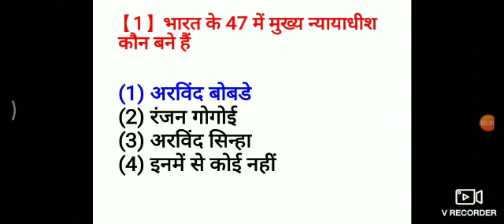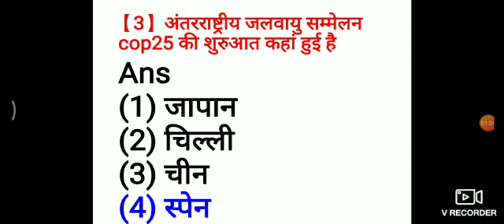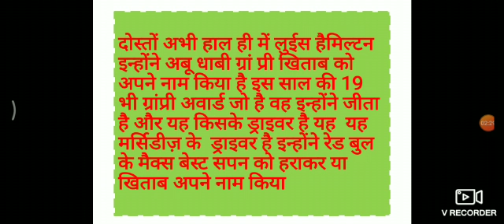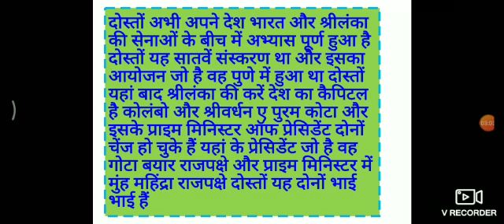Questions bank#8 | 16 December 2019 current affairs | daily current affairs in Hindi (2019)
16 December current affairs